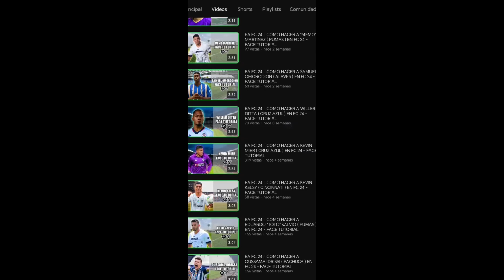EA FC 24 || COMO HACER A ARMANDO GONZALEZ ( CHIVAS ) EN FC 24 - FACE TUTORIAL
Banda nuevo FACE TUTORIAL esta ve de un jugador que me pidieron y se trata de ARMANDO GONZALEZ este jugador del CHIVAS que espero les guste y espero me puedan apoyar 🔥🏆
👇 Sígueme 👇